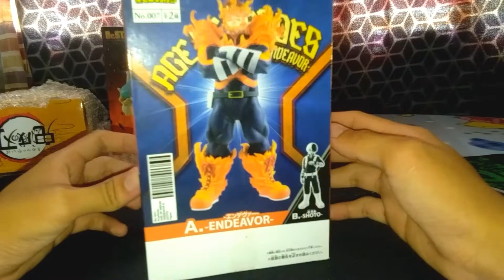Endeavor Shoto My Hero Academia Figure Bandai-Banpresto Unboxing